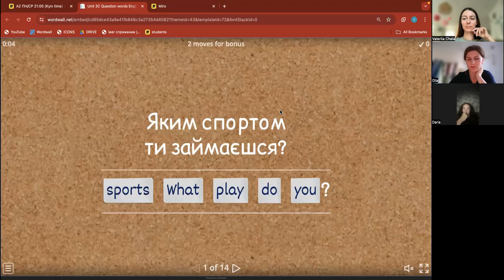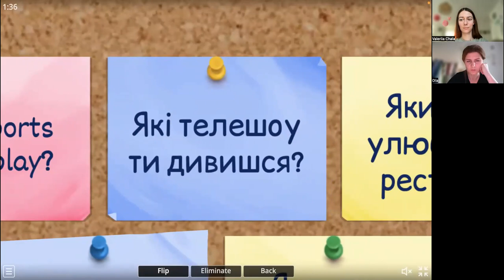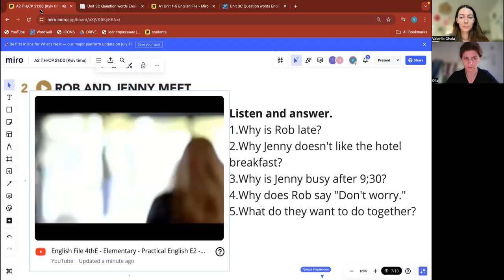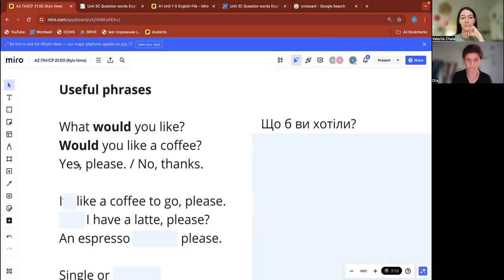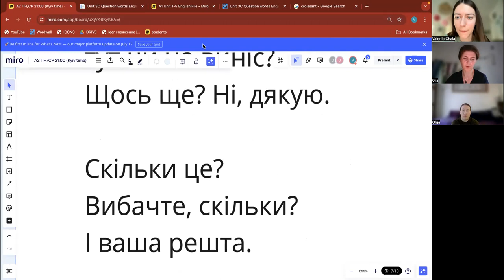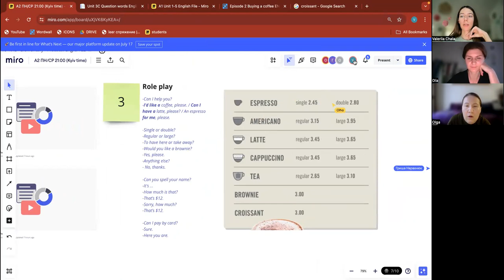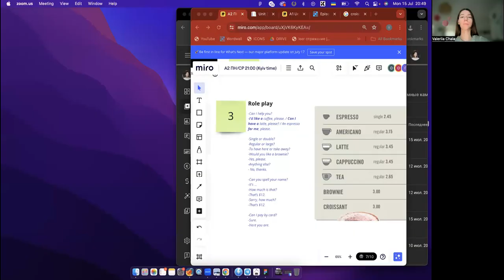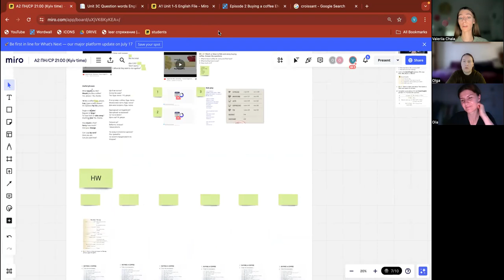15 July Lesson 7 Buying a coffee Episode 2 English File Elementary